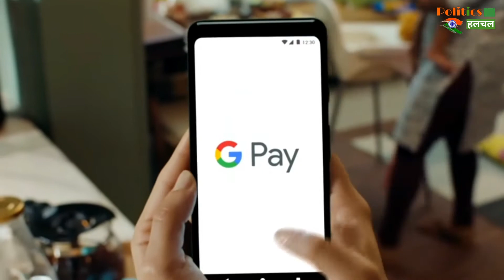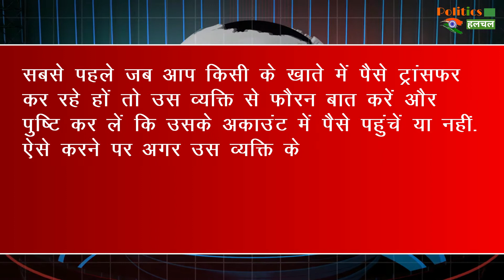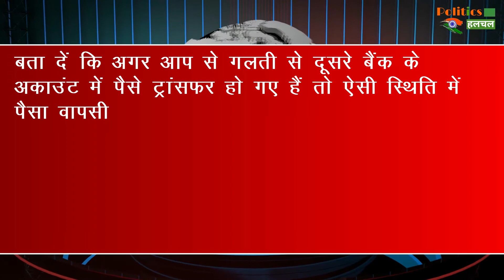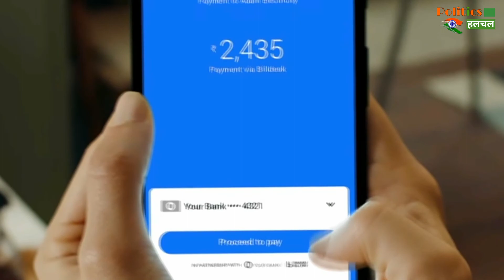गलत खाते में पैसा ट्रांसफर हो गया तो कैसे आएगा अकाउंट में वापस | जानें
If Money Has Been Transferred To The Wrong Account How Will It Come Back In The Account Know Some Easy Ways | Online Money Transfer

EDITOR ► Manjeet